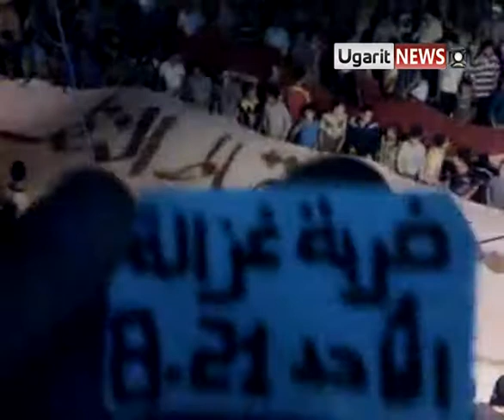21 8 Kharbet Ghazala خربة غزالة مسائية رمضانية رداً على الحوار ج1 الأحد 21 8 2011